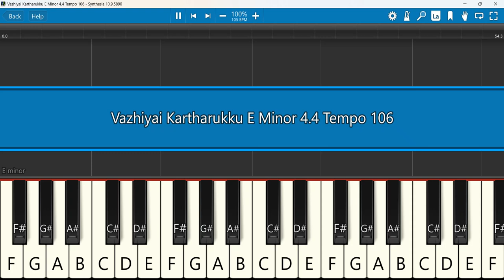Vazhiyai Kartharukku Keyboard Notes E Minor 4/4 Tempo 106 | வழியை கர்த்தருக்கு | Berchmans | Vol 34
Vazhiyai Kartharukku | Berchmasn | JJ Vol 34
 Keyboard Notes